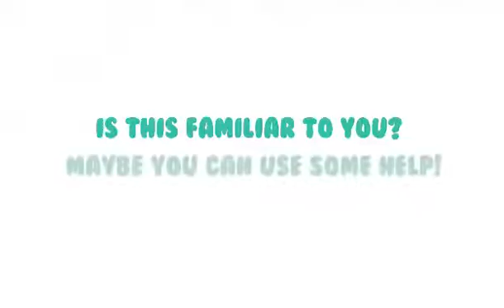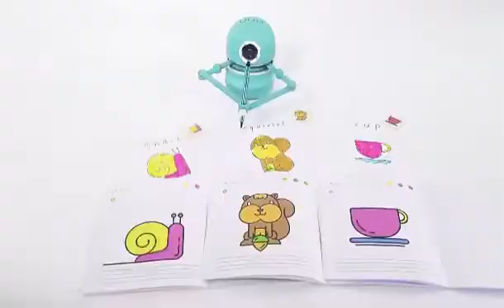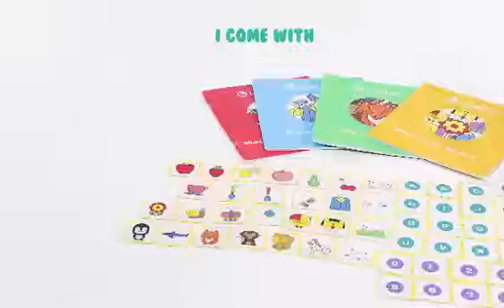Quincy Drawing Robot Improve Creativity Hand-on Skills Educational Smart Robot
Features:

【Intelligent Recognition, Simple Operation】：The child puts the learning card in front of the robot, the drawing robot will recognize the content of the card by big eyes, and breaks each picture into basic lines and shapes and draws to show kids how to do each step.
【Educational Robot, Child's Tutor】：Our products include number cards, math challenge cards, letter cards and picture books. By recognizing these cards, the educational robot can teach children spell words，calculate numbers and draw pictures.
【Cute Appearance, Kid’s Favorite】：With a round body, big eyes and two flexible arms, the appearance of the smart educational robot is very much in line with the love of children aged 2-14. The size of the included cards and books are also designed specifically for kids.
【Safe and Secure, Play with Confidence】：Our painting robot adopts a 360-degree non-angular design to avoid scratching children. The high-quality ABS material is durable but not hard to avoid injuries to children.This products has CE, FCC, ROHS certification, quality is guaranteed.
【Children’s Friend, Parents’ Helper】：With the company of robot artists, children can spend less time on mobile phones and watching TV and help them grow up healthily. It’s the best gift for boys and girls, also, for the busy parents.

Specifications:

★ Brand: Quincy
★ Name: Painting Robot
★ Size: 153*105mm
★ Power: 5V2A
★ Working Time: 5.5 Hours
★ Battery: 2600mAh
★ Category: Puzzle
★ Material: ABS Environmental Protection Plastic

Package Includes:

★ 1 * Painting Robot
★ 2 * Pen
★ 4 * Drawing Book
★ 80 * Card
★ 1 * Charhing Cable